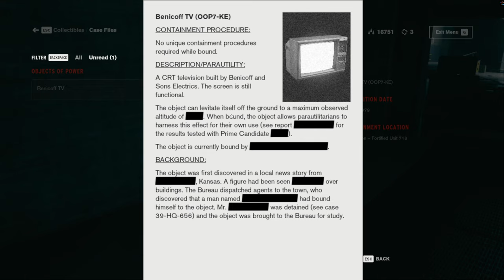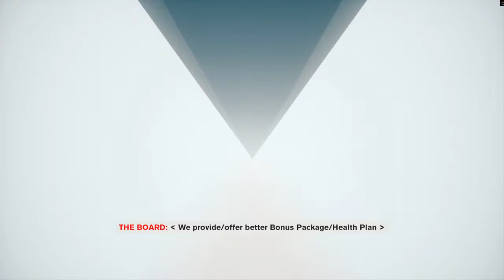Control - Fridge Duty